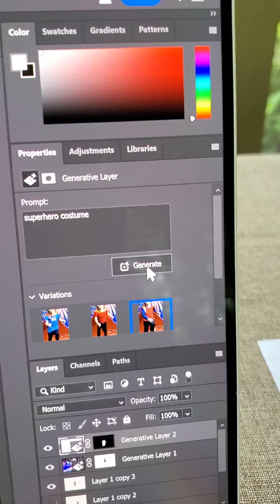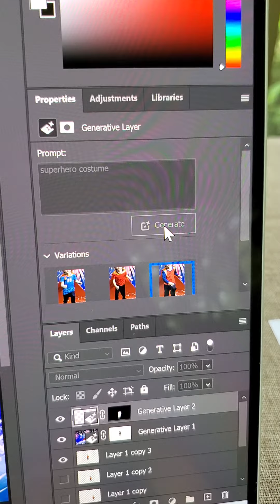and.. the cat.